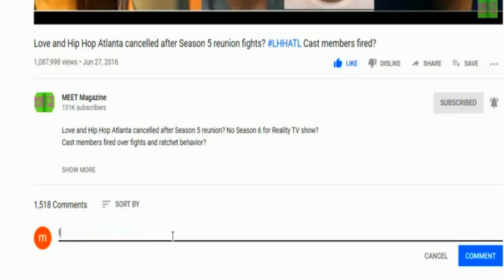Kimbella baby snap back body! Tokyo Jetz post child birth snapback body!